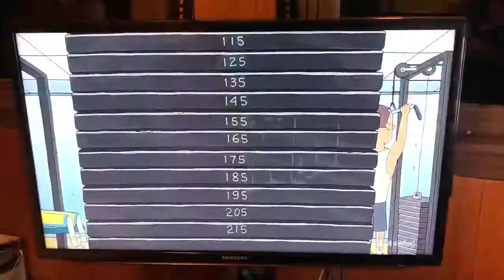Rick and Morty X gon give it to ya pt 1